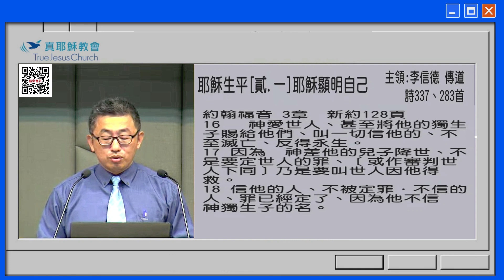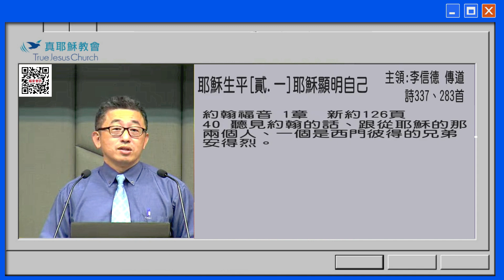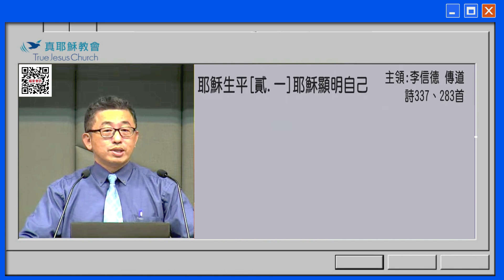【耶穌生平】2-1耶穌顯明自己（上）～李信徳傳道